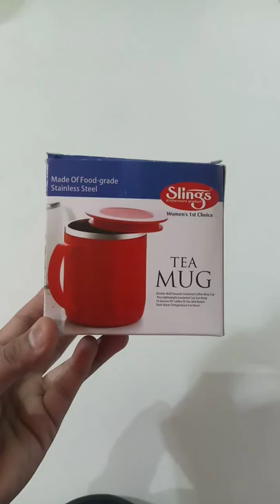Steel Mug With Lid☕🥧😘👌